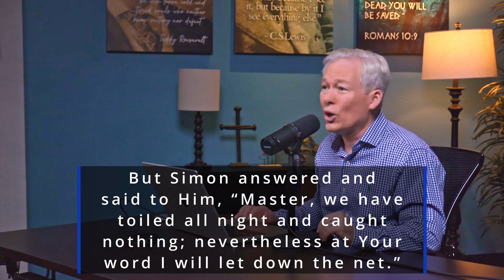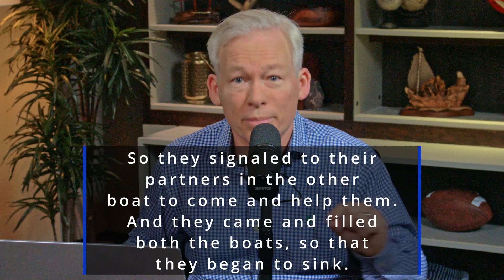Life Principles: #5: The Unreasonable Will of God (REvangelical - Ep. 339)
Pastor Danny continues his series exploring his favorites of Dr. Charles Stanley's Life Principles. Today he dives into Principle #5: The Unreasonable Will of God: God does not require us to understand His will, just obey it, even if it seems unreasonable.

(REvangelical - Ep. 339)

If you want to learn more about Pastor Danny and DFEA, check out